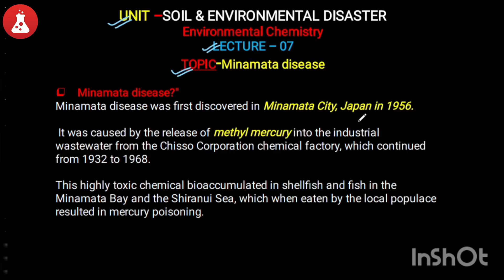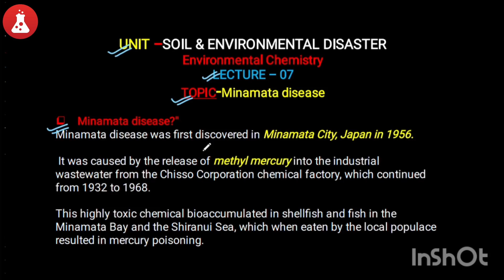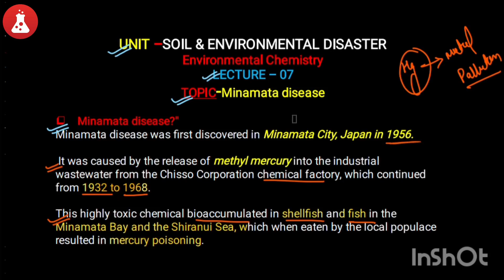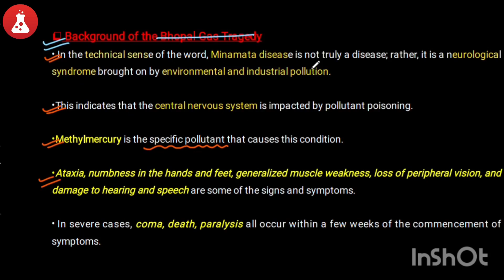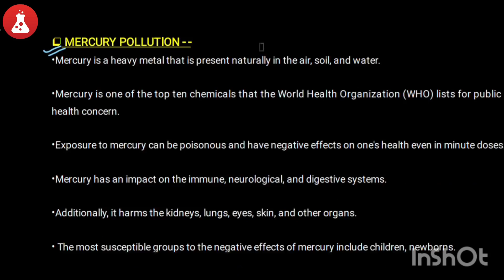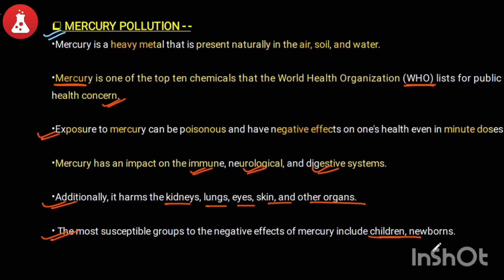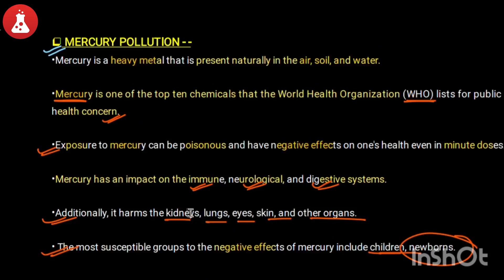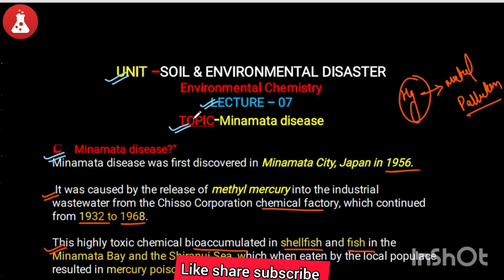Minamata Disease-Introduction Problem&Symptom mscchemistrynotes entertainment@itschemistrytime